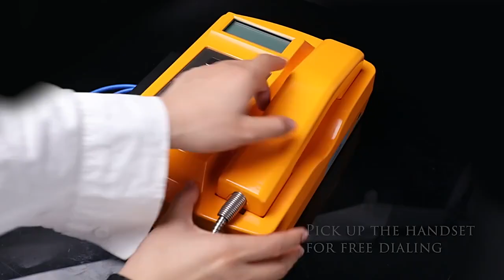KNSP-18LCD Harsh Environment telephone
KNTECH Harsh environment telephone is a professional industrial telephone. Bad environment telephone is specially designed for protecting against damp, frost, fire, noise, dust and destructiveness. The whole machine is designed according to the requirement of stability in an environment of 30 degrees below zero to 75 degrees above zero. Harsh environment telephone is often used in special environments such as tunnels, oil fields, highways, metallurgy and seaside industries.